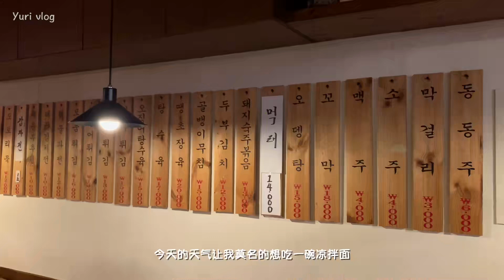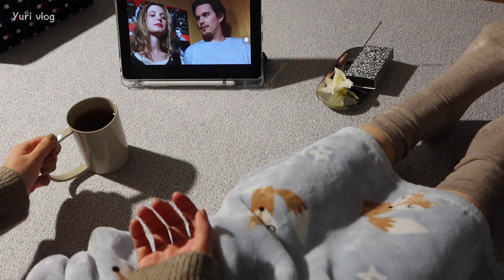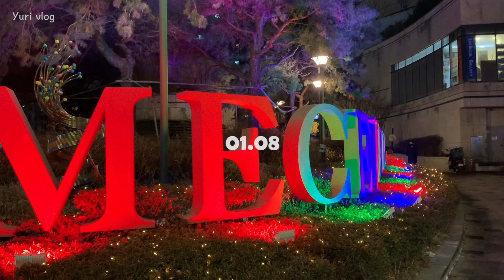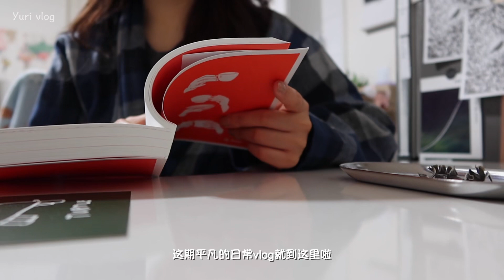vlog. 韩国生活｜大雪 凉拌面 面包 小蛋糕 草莓 线香带来的治愈｜简单的小幸福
BGM在结尾